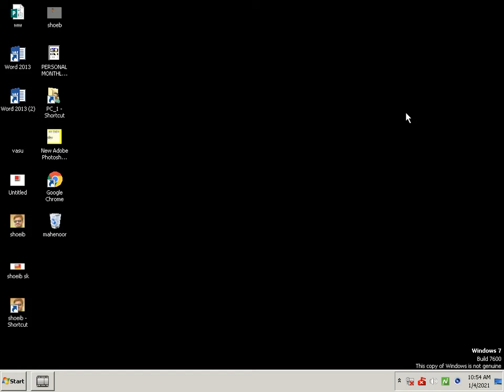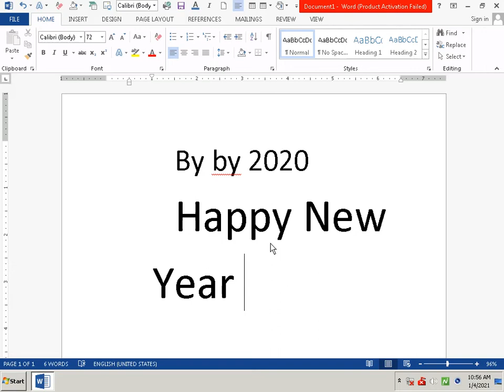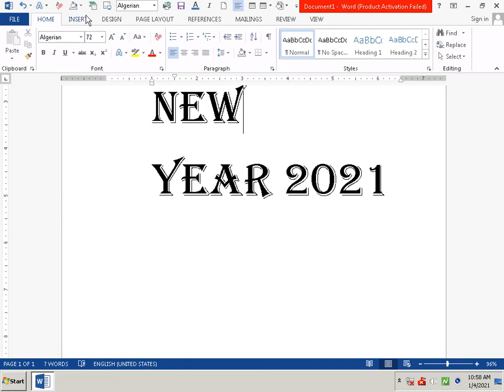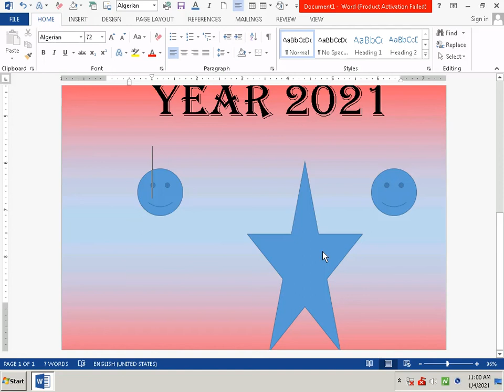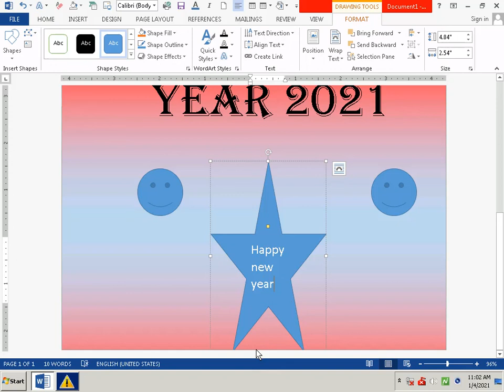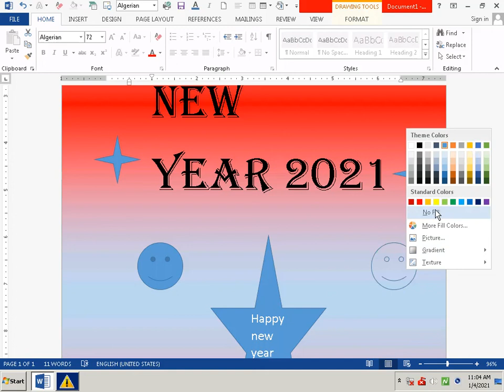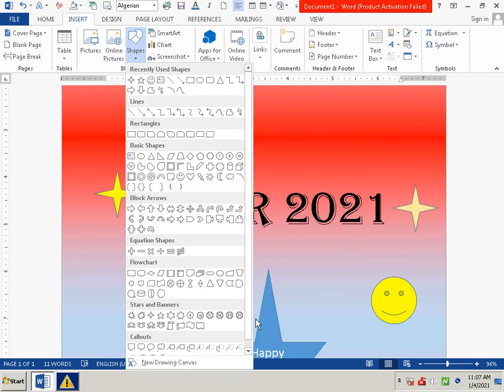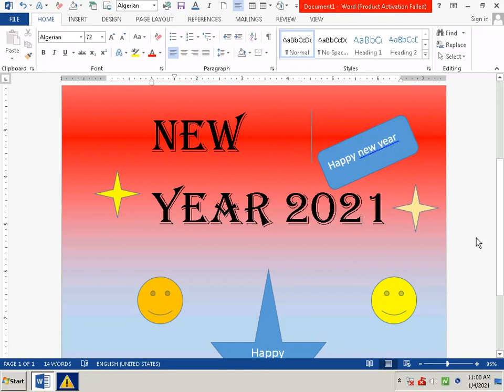Greating Card using MS Word | Created by - Mayur Argade | Shree Infotech student Outputs